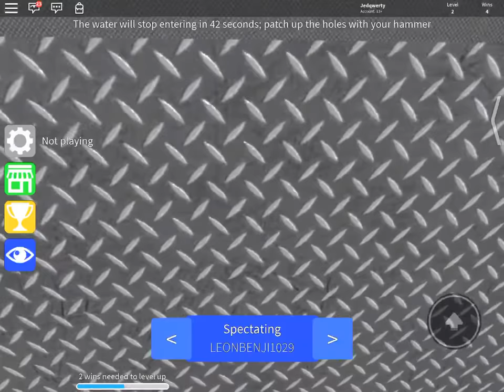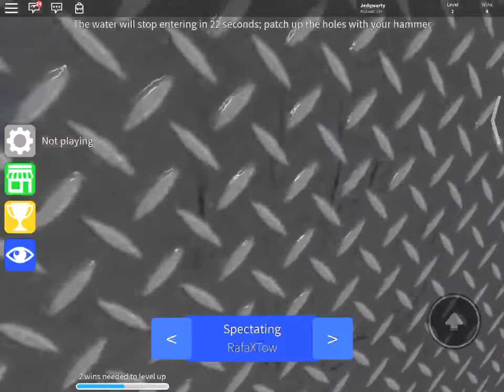Roblox - Epic MiniGames